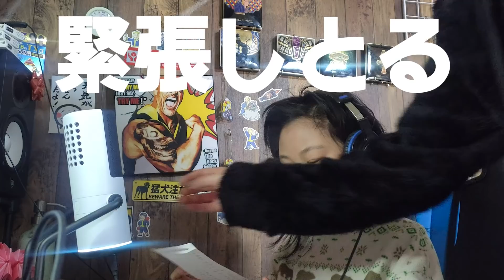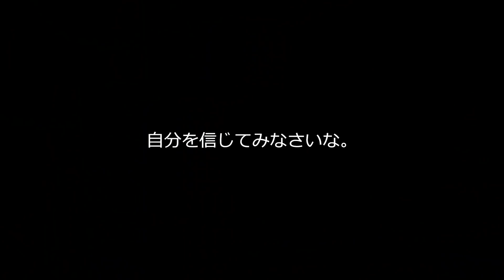【作詞作曲】もか太郎、新年でバイブス上がる動画。【歌ってみた】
★今回ご紹介した商品はこちら！
【マイク】
NZXT CAPSULE WHITE

【音楽作るソフトウェア】
CUBASE PRO 11 通常版

【モニタースピーカー】
YAMAHA  / HS5 モニタースピーカー（ペア）

〈今日の一言〉
音楽って最の高だよね。

曲名：On_my_way_v2_Free_ver